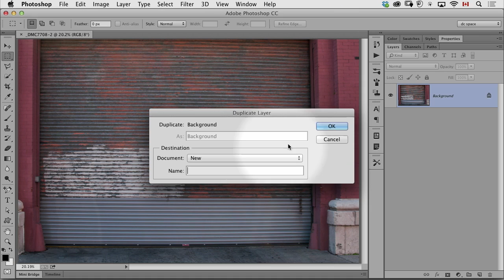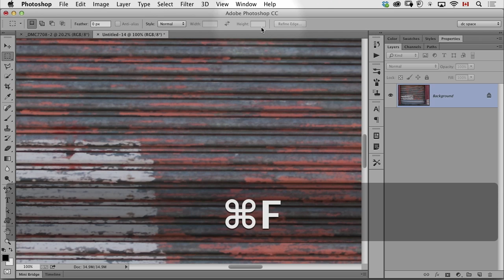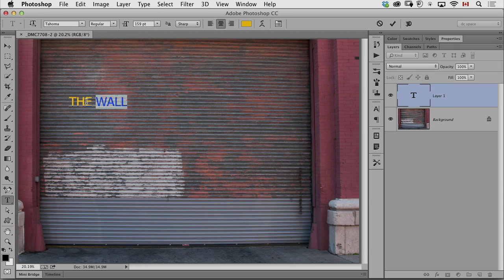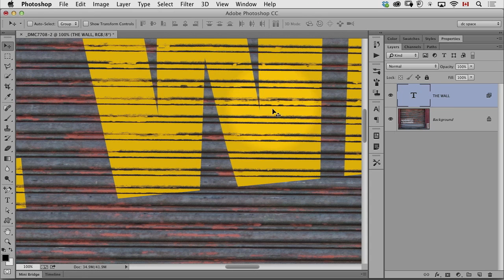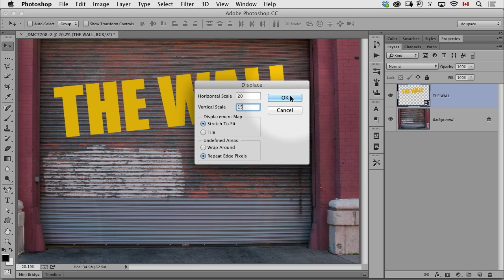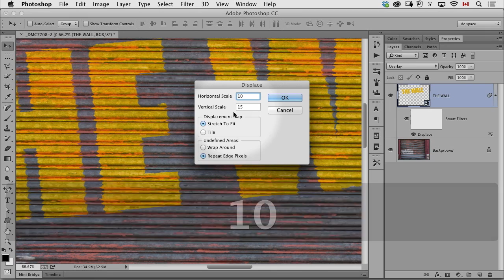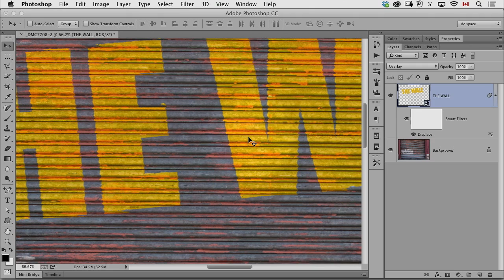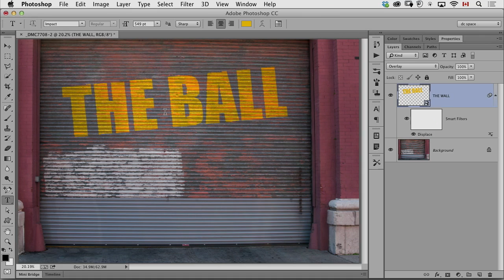Add Lettering to a Photo in Photoshop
The displace filter allows you to add authentic-looking lettering to surfaces. It used to be difficult to work with that filter, but Smart Filters make the process easier.

In this tutorial Dave Cross takes you through the steps of working with the Displace Filter and adds lettering to distressed backdrop.